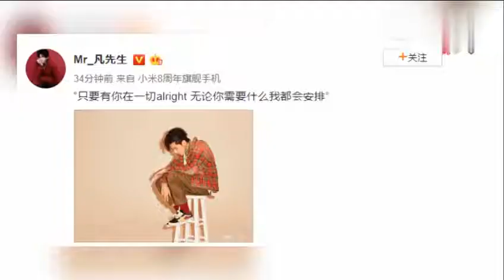吴亦凡晒侧身帅照, 穿红色格纹外套侧颜精致